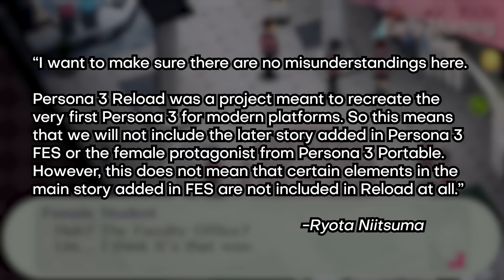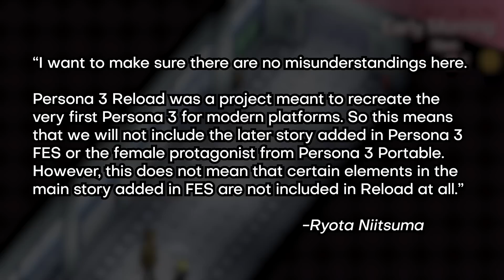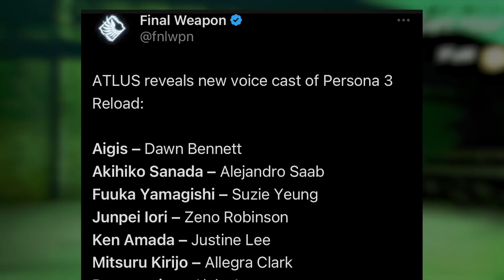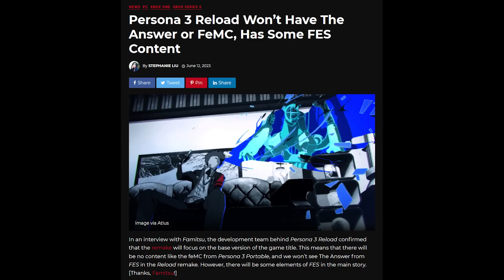Persona 3 Reload - Reveal Analysis & 1st Thoughts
Daniel has beautiful hair and excellent opinions about Persona, but you'll only get one of them in this video.